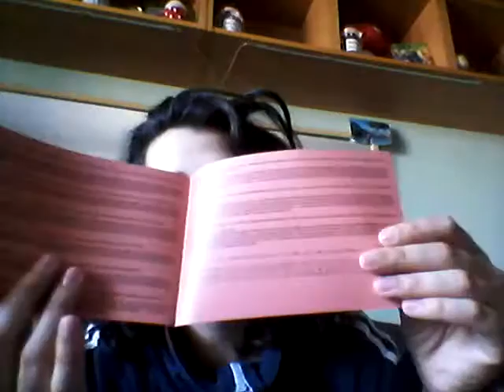Benefit Cosmetics - Cheekathon, porque es conveniente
Lo podeis encontrar en Sephora.
La web oficial de Benefit Cosmetics os enviará a la web de El Corte Ingles donde la paleta brilla por su ausencia ¬.¬